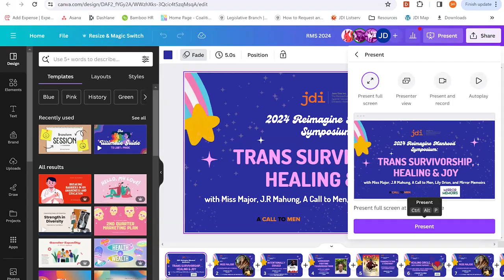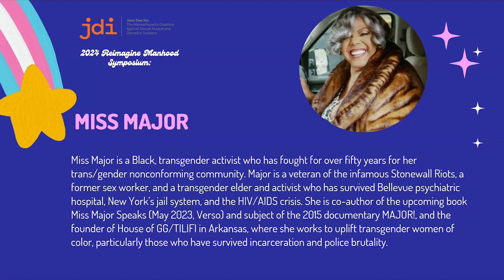In Conversation: Miss Major and JR Mahung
We're so honored to start this year's Reimagine Manhood Symposium: Trans Survivorship, Healing, Joy with a beautiful conversation with Miss Major and JR Mahung

Miss Major is a Black, transgender activist who has fought for over fifty years for her trans/gender nonconforming community. Major is a veteran of the infamous Stonewall Riots, a former sex worker, and a transgender elder and activist who has survived Bellevue psychiatric hospital, New York’s jail system, and the HIV/AIDS crisis. She is co-author of the upcoming book Miss Major Speaks (May 2023, Verso) and subject of the 2015 documentary MAJOR!, and the founder of House of GG/TILIFI in Arkansas, where she works to uplift transgender women of color, particularly those who have survived incarceration and police brutality.

JR Mahung  (She/They) is a Garifuna poet from the South Side of Chicago. She has received grants and Fellowships from the Academy of American Poets, the Massachusetts Cultural Council and the University of Massachusetts Amherst where they received their MFA in Creative Writing. She and her cat Frank Ocean are now based in Boston where JR has served on the organizing team for the Louder than a Bomb MA youth poetry slam festival, co organized The Plantain Collection, a poetry reading and conversation series for writers of diaspora, and co-coached the Northeastern University Poetry Slam Team. JR has facilitated creative writing workshops and classes for the Amherst College Creative Writing Department, City Year Boston, Andover Breadloaf, and the Crisis Text Line. She was the 2017 Individual World Poetry Slam Representative for the Boston Poetry Slam. Her poetry is published or forthcoming in Moko Literary Magazine, WusGood,  Winter Tangerine, Freezeray Literary Journal, When Language Broke Open: An Anthology of Queer and Trans Black Writers of Latin American Descent, and elsewhere. JR’s second chapbook “Since When He Have Wings” is available through Pizza Pi Press.

(JR's Photo Credited to Nohemi Rodriguez)